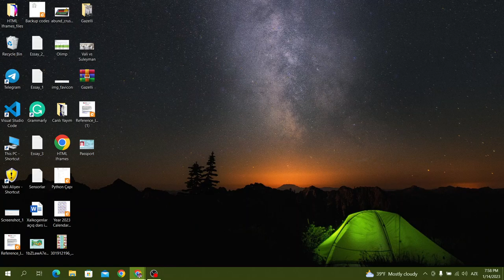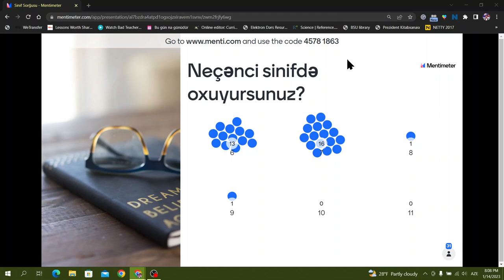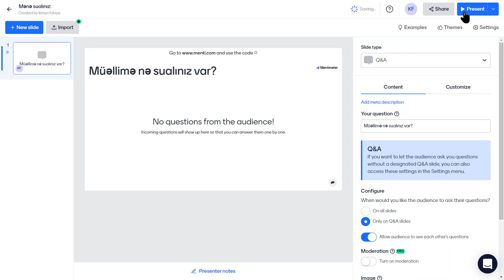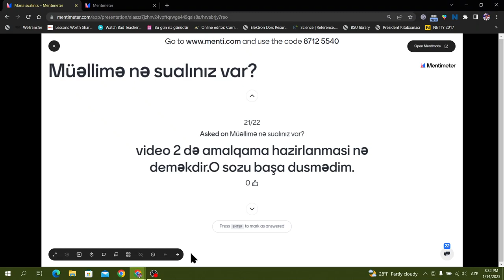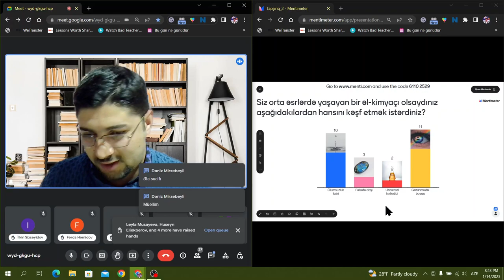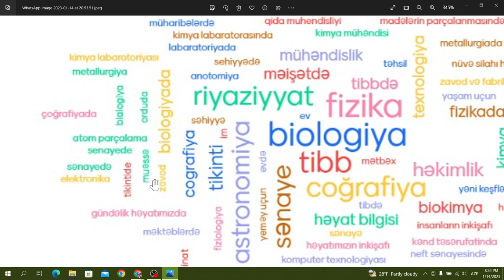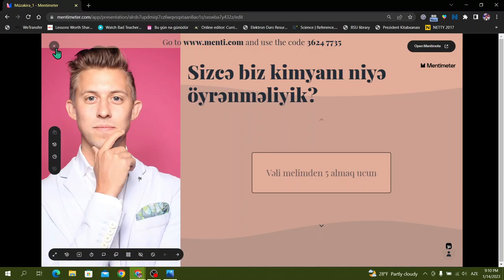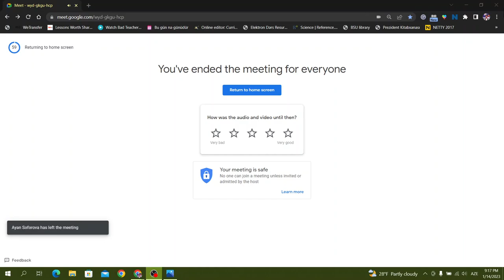6 və 7-ci siniflərlə distant kimya dərslərimiz necə təşkil olunur?